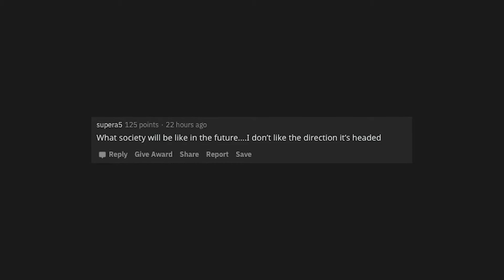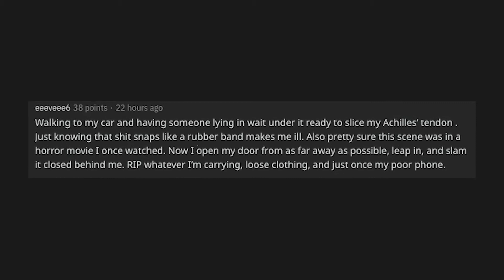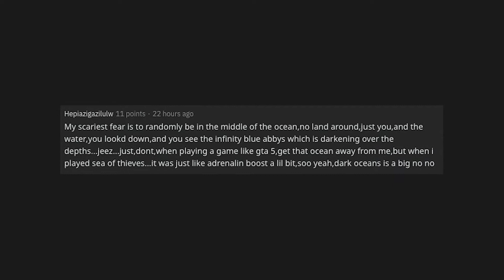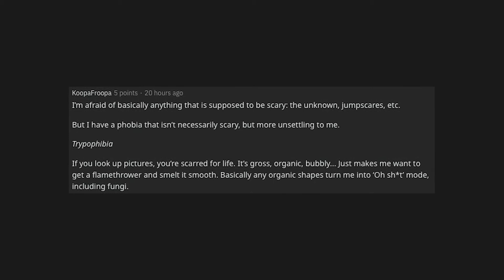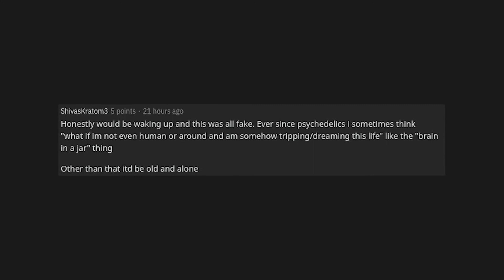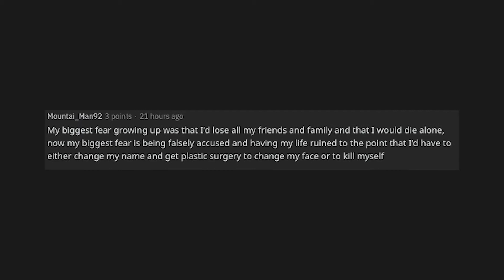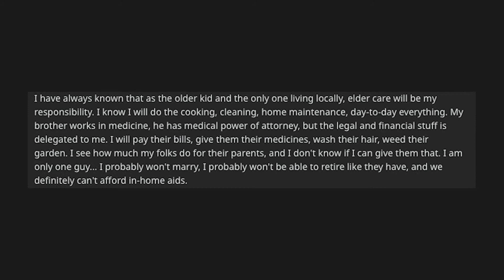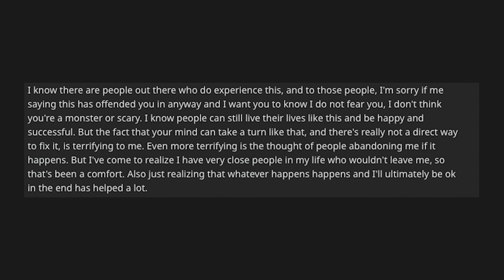What Is Your SCARIEST Fear And Why? (r/AskReddit Top Posts | Reddit Stories)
What is your scariest fear and why? (r/ AskReddit | Reddit Stories)

► I am Reddit Alert. I make Ask Reddit videos to cover the best posts on Reddit for you. I make high quality content that reads the posts for you. I cover various stories from lawyer, attorney and legal stories to doctor and nurse hospital stories all the way to the rich and wealthy stories people have.